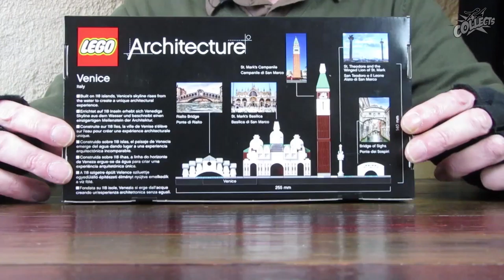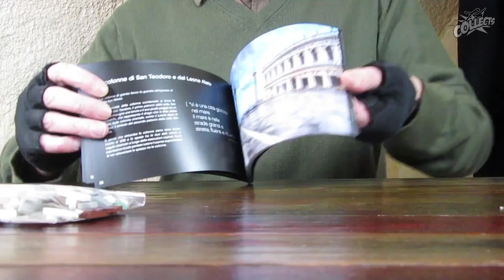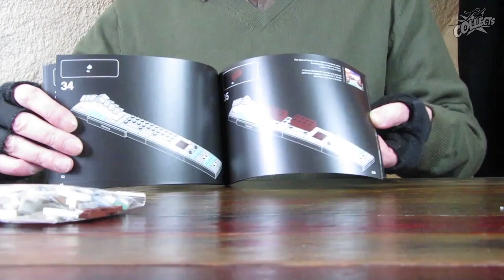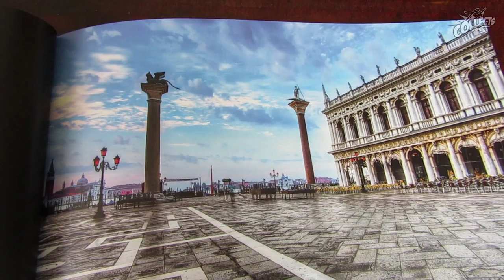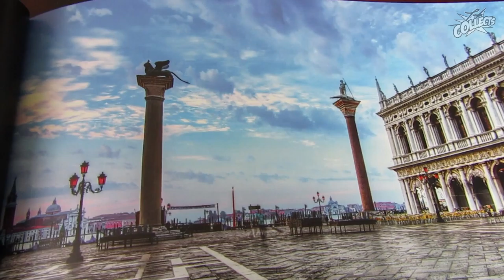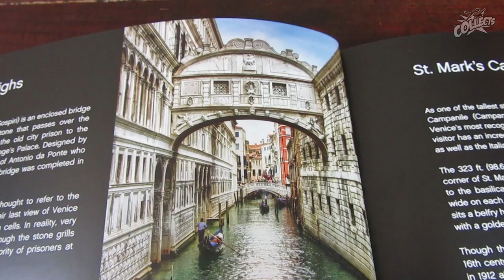Review LEGO Architecture 21026 - Venedig Venice Venezia - Unboxing Speed Build deutsch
Details zum Set:
Bezeichnung: Venedig / Venice / Venezia
Themenwelt: Architecture
Set Nummer: 21026
Alter: 12+
Teile: 212
Microfiguren: 1 ( + 1 in Reserve)
Bauanleitungen: 1
Aufkleber: 0
bedruckte Steine: 3
Erscheinungsjahr: 2016
UVP: €29,99
Preis pro Stein Ø: €0,14
Gewicht netto: 134g
Preis pro 100g: €22,38
Bauzeit: 25 Minuten
Steine pro Minute (SPM) Ø: 8,48

LEGO, das LEGO Logo, die Minifigur, DUPLO, BIONICLE, LEGENDS OF CHIMA, das FRIENDS Logo, das MINIFIGUREN Logo, DIMENSIONS, MINDSTORMS, MIXELS, NINJAGO, und NEXO KNIGHTS sind Warenzeichen der LEGO Group.